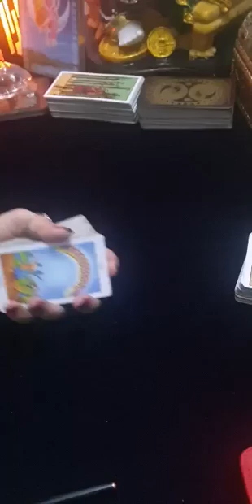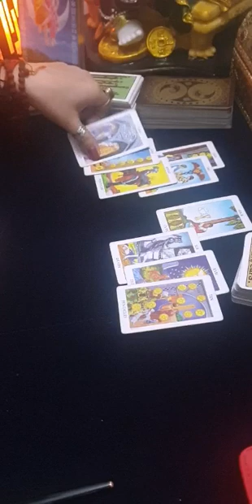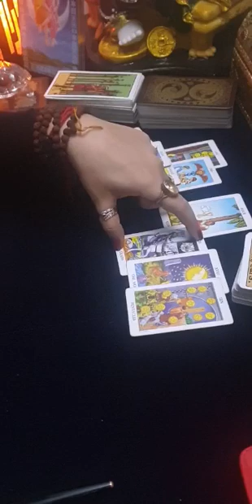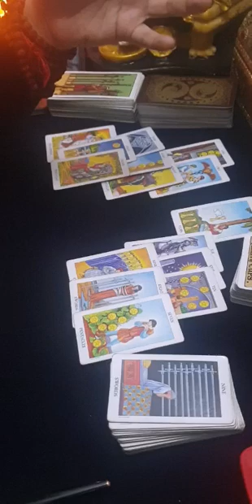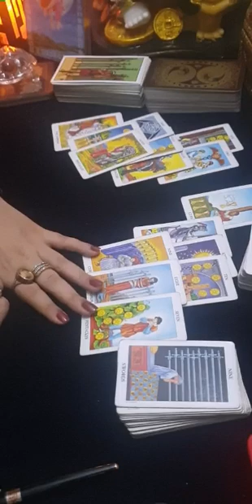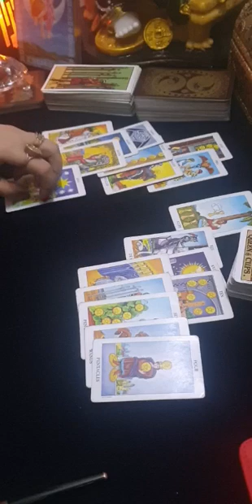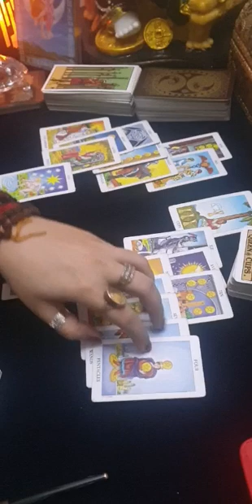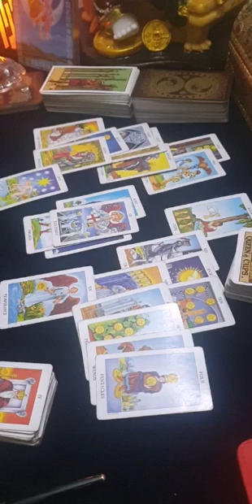CANCER ♋ YOU VS THEM ❤ THEY ARE RETURNING, BUT November 2019 tarot card reading forecast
YOU VS THEM, WEEKLY
Tarot card READING FOR water sign cancer .

The Sacred sun

Also, do write down in the comment section below, what other reading, pick a card, love tarot card reading / career tarot card reading / tarot card reading for ex/ when will ex return tarot card readings... Etc would you like to see.. Topic suggestions are welcomed.